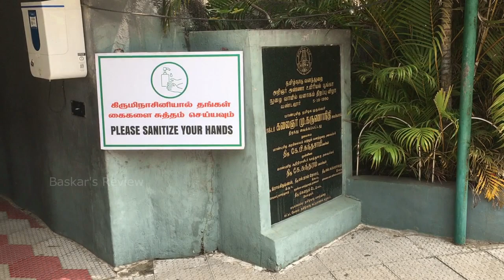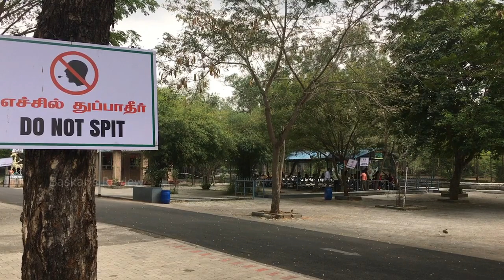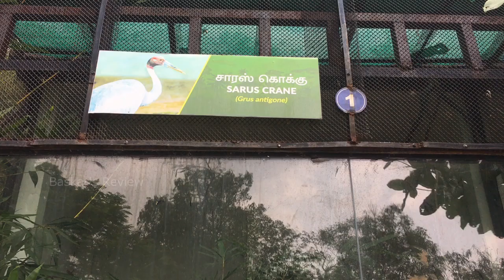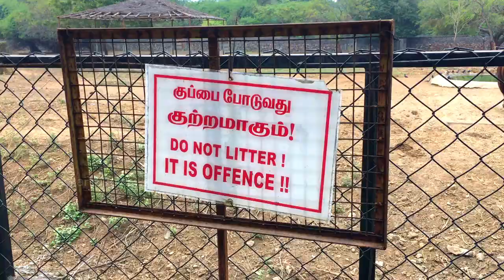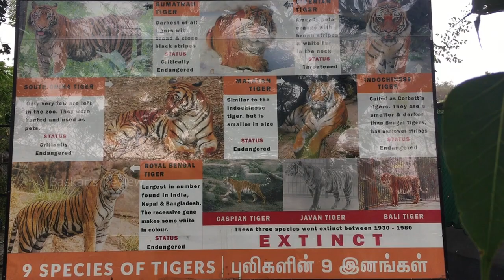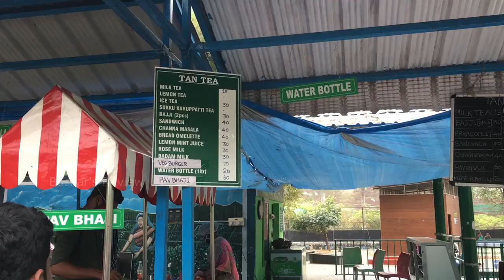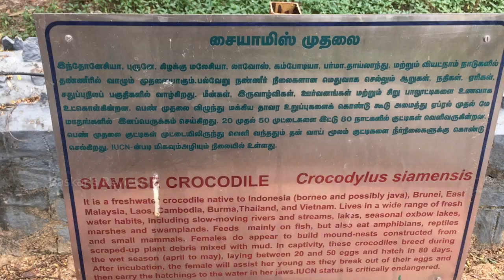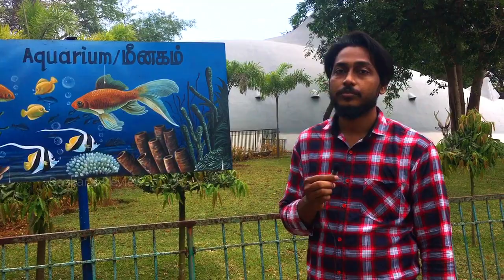அரிக்னர் அண்ணா விலங்கியல் பூங்கா | Arignar Anna Zoological Park | Vandalur Zoo Travel & Explore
Arignar Anna Zoological Park | Vandalur Zoo Explore | AAZP ZOO
அரிக்னர் அண்ணா விலங்கியல் பூங்கா